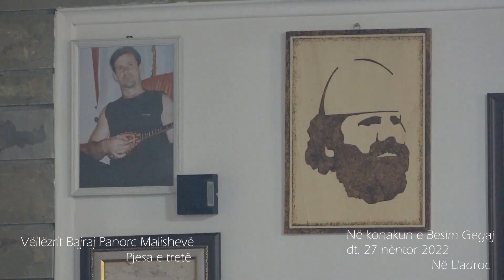Ne konakun e Besim Gegaj pjesa e tret